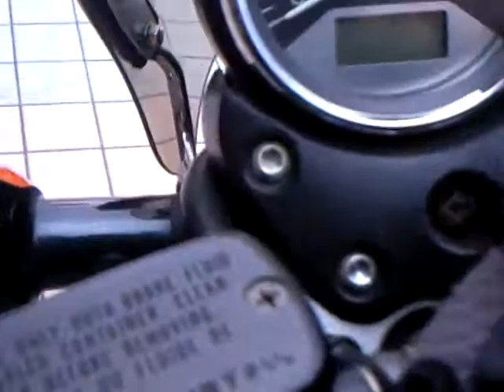HONDA X4 VS YAMAHA Dragstar1100 三重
三重県から暑い中、
登場

良い音と良いマシーン、
最高です、

帰りに白いカレーをラッキーセブン・・・

ありがとう＾＾

ご無事に

嵐の宿題くん
2009、7,6
放送されました、
マッハの料理が紹介